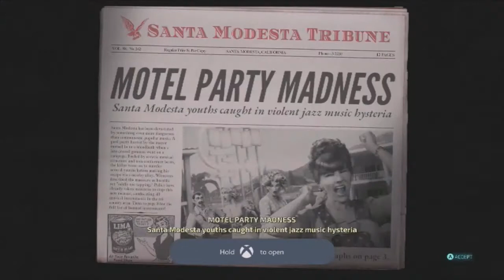Destroy all humans mission 4 alien pool party No upgrades run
Xbox one Destroy all humans remake mission 4, Choosing to do this games missions without a single upgrade can it be done?